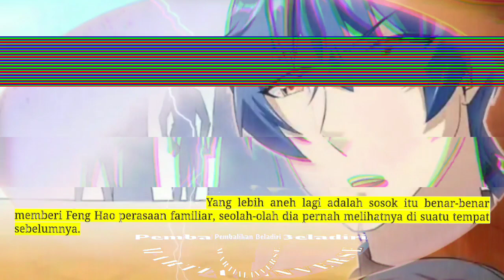Pembalikan Beladiri season 145